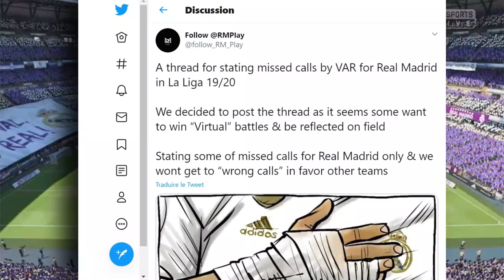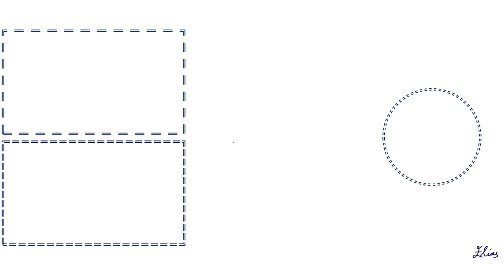Le plus gros problème de l'arbitrage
Les arbitres sont-ils mauvais ? Tout est de la faute de la VAR ? D'où viennent tous ces problèmes avec l'arbitrage ?

Musiques :

Intro : Renaud V.
Vidéo :
- Sven F
- A Journey Through The Universe - Lesion X

football, analyse, youtube, elias baillif, liga, premier league, arbitres, arbitrages, VAR